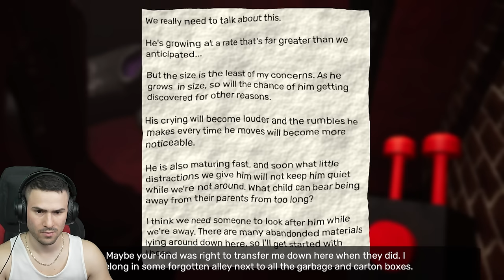ХВАНА МЕ ИЗВЪНЗЕМЕН ДОКТОР!👽GARTEN OF BANBAN 7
🎲Свалете Dice Dreams и се запишете за раздаването!